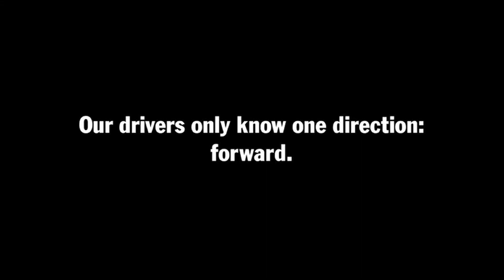Porsche - Reverse Parking Challenge / Einparken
Der Film zeigt die kleinen Schwächen der Porsche Rennprofis auf selbstironische Weise.